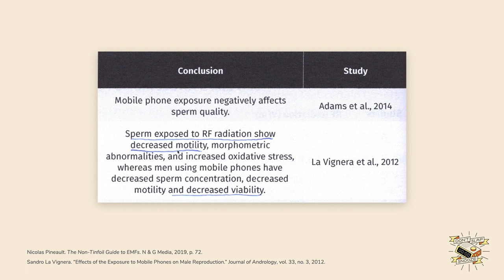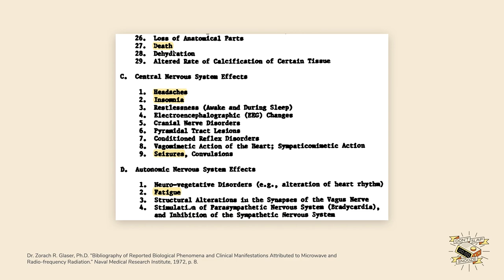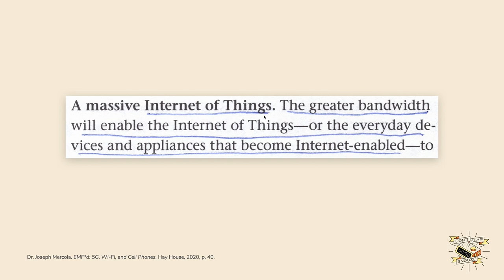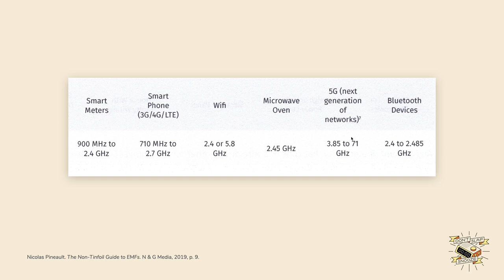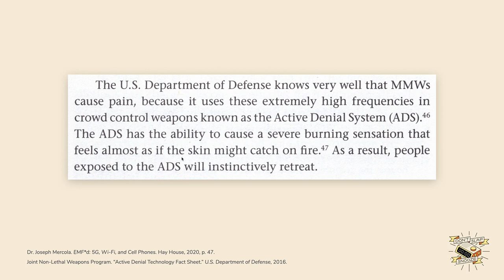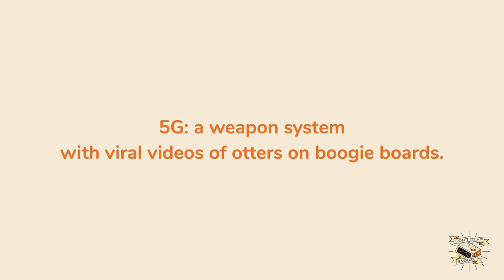Wireless Radiation and Otters on Boogie Boards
Banned videos, merch & more: dontslapsnooze.net

This presentation discusses the health implications of non-native EMF radiation. It also reveals that 5G is a military-grade weapons system that lets you stream videos of small animals doing water-sports.

WORKS CITED:

Alicja Bortkiewicz. “Mobile Phone Use and Risk for Intracranial Tumors.” International Journal of Occupational Medicine, vol. 30, no. 1, 2017.

CL Sage. “Evidence for Breast Cancer Promotion.” BioInitiative Working Group, 2007.

Dr. Joseph Mercola. EMF*d: 5G, Wi-Fi, and Cell Phones. Hay House, 2002.

Dr. Zorach R. Glaser, Ph.D. “Bibliography of Reported Biological Phenomena and Clinical Manifestations Attributed to Microwave and Radio-frequency Radiation.” Naval Medical Research Institute, 1972.

Environmental Health Trust. “Letter to the FCC from Dr. Yael Stein MD in Opposition to 5G Spectrum Frontiers,” 2016.

Federal Communications Commission. “Guidelines for Evaluating the Environmental Effects of Radio-frequency Radiation,” 1996.

Grassroots Environmental Education. “5th Generation (5G) Wireless Communications Fact Sheet,” 2019.

Joint Non-Lethal Weapons Program. “Active Denial Technology Fact Sheet.” U.S. Department of Defense, 2016.

Manya Prasad. “Mobile Phone Use and Risk of Brain Tumors.” Neurological Sciences, vol. 30, no. 5, 2017.

Nicolas Pineault. The Non-Tinfoil Guide to EMFs. N & G Media, 2019.

Nicolas Pineault. “5G in 5 Minutes: Quick and Rational Guide on 5G Radiation.” N & G Media, 2020.

Sandro La Vignera. “Effects of the Exposure to Mobile Phones on Male Reproduction.” Journal of Andrology, vol. 33, no. 3, 2012.

Seung-Kwon Myung. “Mobile Phone Use and Risk of Tumors.” Journal of Clinical Oncology, vol. 27, no. 33, 2009.

Vincenzo, my barber, who’s been struck by lightning twelve thousand times.